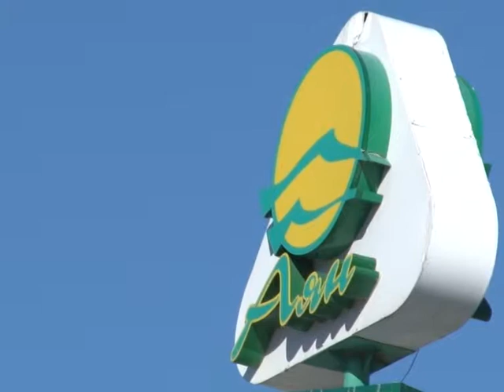Торговые дома города представляют опасность для посетителей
Деятельность ряда торговых домов, а также общежития, которое находится на балансе КАРГИУ, в ближайшее время могут приостановить из-за нарушений противопожарной безопасности. Данное решение вынес экономический суд Караганды.